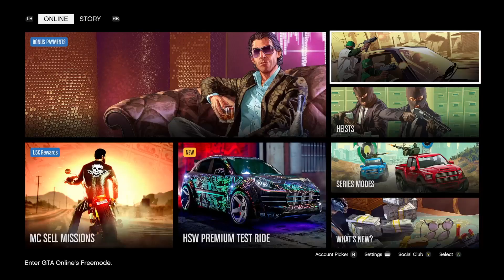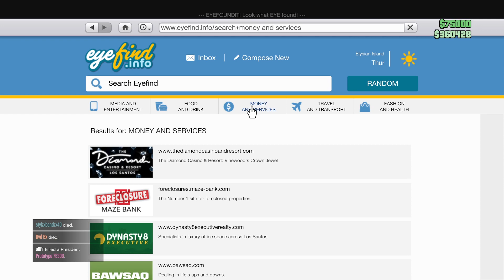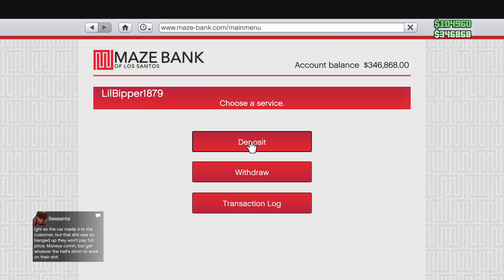GTA Online: Bipper's POV ... firstpersonbipper in a third person world